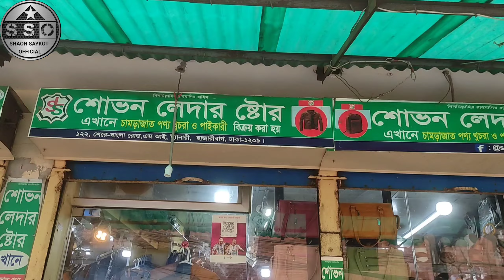Leather bag price in bd|Leather laptop bag file bag ladies bag price in bd 2023|গরুর চামড়ার ব্যাগ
যোগাযোগ -
Shovon Leather Store
Address : 122, Sher-E-Bangla Road, Mi Tannery(Opposite), Hazaribagh

ঠিকানা: ১২২, শেরে-বাংলা রোড, এমআই ট্যানারি (বিপরীতে), হাজারীবাগ
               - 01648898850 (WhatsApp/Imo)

আপনার পণ্য বা প্রতিষ্ঠানের বিজ্ঞাপন দিতে আমাদের সাথে যোগাযোগ করতে পারেন --

📵 বিশেষ সতর্কীকরন: আমাদের উদ্দেশ্য শুধুমাত্র সন্ধান দেয়া। পন্য ক্রয়-বিক্রয় এবং আর্থিক লেন-দেনে সতর্ক থাকুন। ক্রেতা এবং বিক্রেতার কোন জটিলতার দ্বায় “Shaon Saykot Official” কর্তৃপক্ষ নিতে বাধ্য নয়।

১০০% চামড়ার ব্যাগপ্যাক কালেকশন
Money bag price
Original leather bag price in bd
100% original leather products
চামড়ার ব্যাগের দাম
How to know leather is original
How to know leather quality